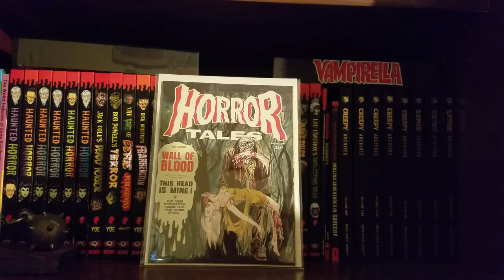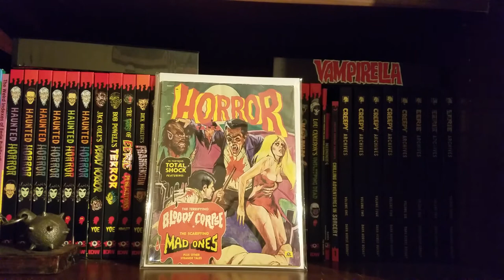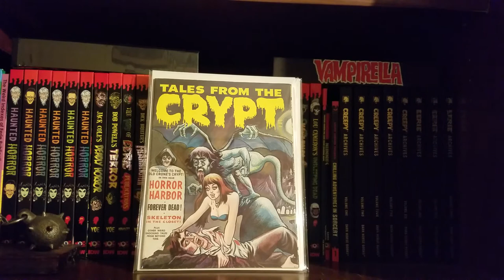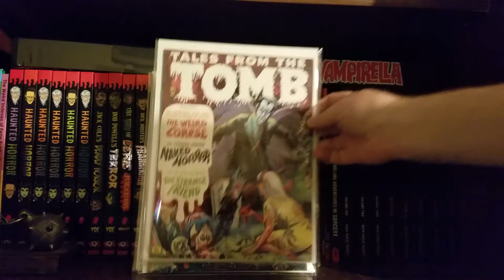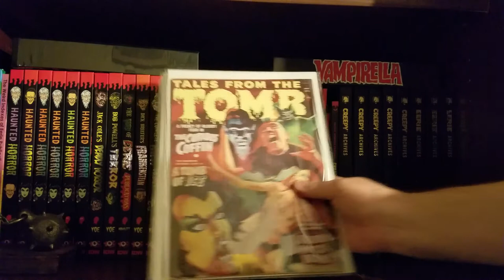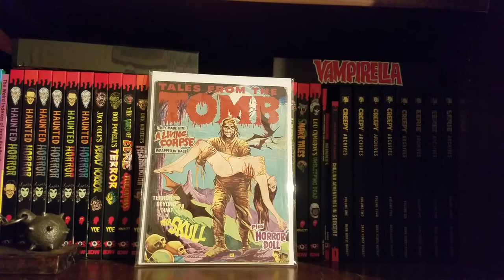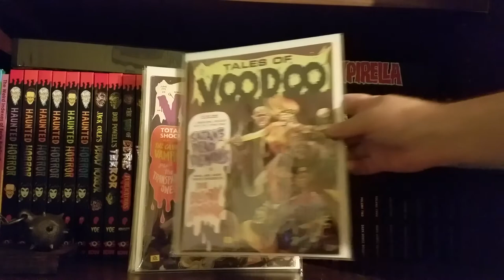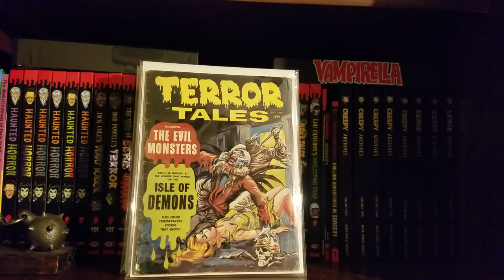Summer Update: Back in Action! (Eerie Publications)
Brittney's back b**tches! Just a quick update to get back in touch with everyone. More to come in the following weeks!

The magazines shown in this video are all from the Eerie Publications line.